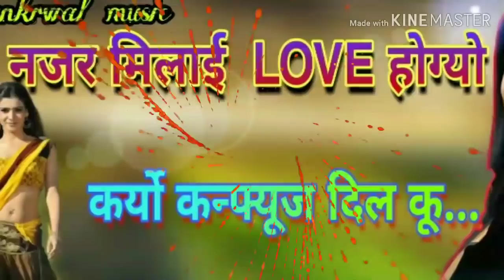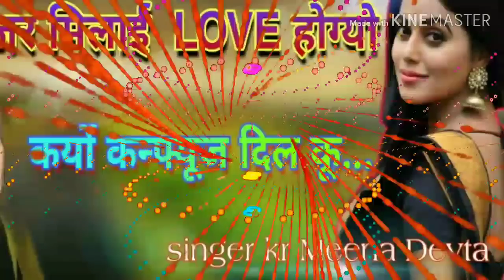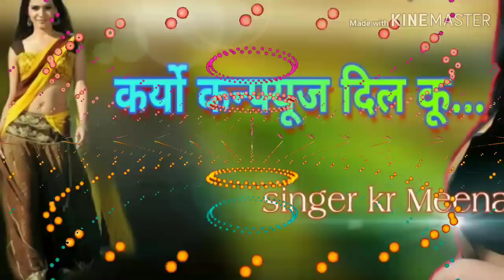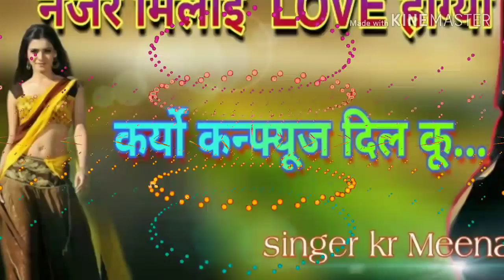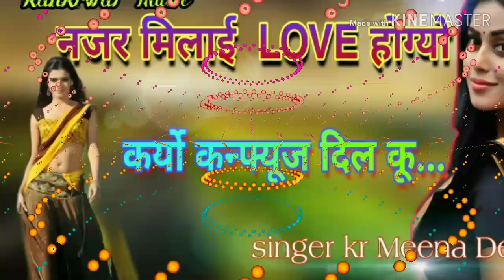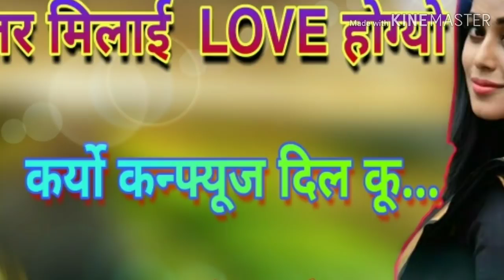नजर मिलाई लव होगयो कयौ कन्फयूज दिल कु छ singer kr Devta rajasthani dj song 2020